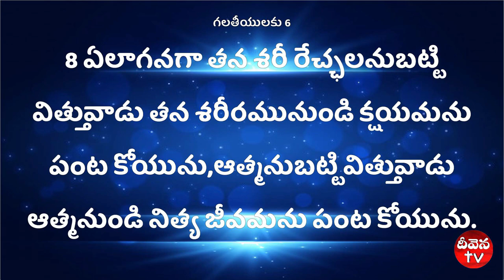100 Deevena Sandesalu # Pastor M. Pratheek Babu Garu